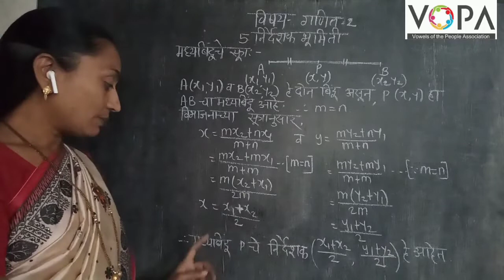10वी | गणित | 5 | निर्देशक भूमिती | V4 | V-School